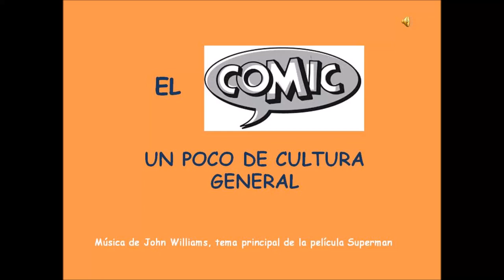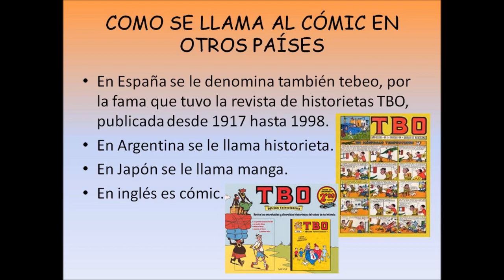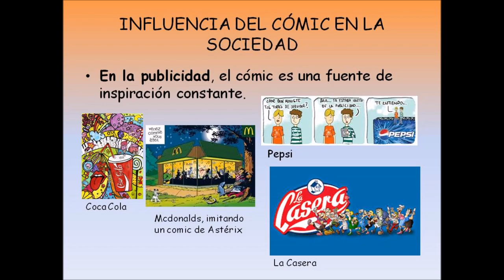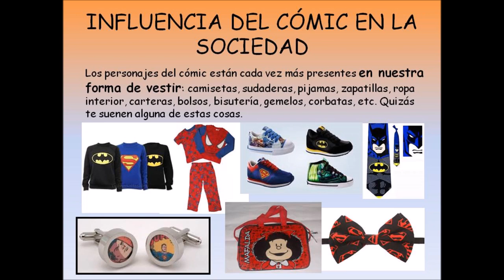HISTORIA DEL CÓMIC y de la HISTORIETA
Historia y evolución del cómic y de la historieta explicada de manera sencilla.
Si te ha gustado y te ha ayudado, haz “clic” en “Me gusta” y COMPARTE.